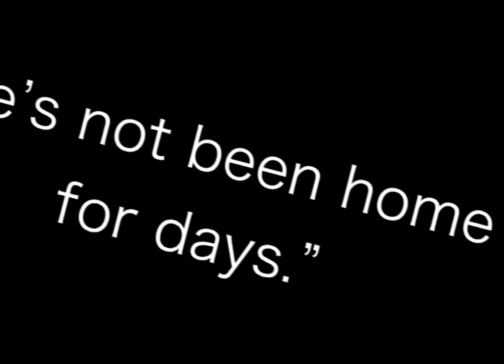Sunset Lover | Crow 64 (old)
-oTher sTuFf-
“RO’A TLC VOOT RLQO BLI XWKA” translates to “HE’S NOT BEEN HOME FOR DAYS” in crow language (if you don’t know what crow language is, look at the video I posted before this.)
“QWKVO RO’EE CWEY CL KLG” translates to “MAYBE HE’LL TALK TO YOU” in crow language. And “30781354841” translates to “Nils, I’m alive.” In some sort of cipher.